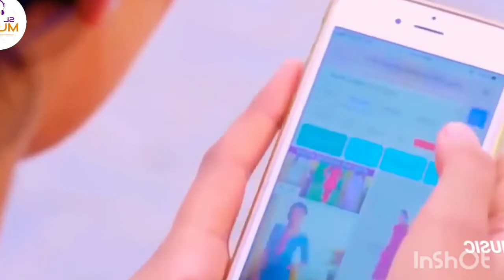Ayyo Saami - Windy Goonatillake@ danu creation sri lanka 🇱🇰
Ayo samini yenaku wenami poi poiya soli hemet enadupodum manasatriyai ni vilipesinai adani sullani manasana ayo samini yenaku wenam poi poiya soli hemet enadupodum

Unepondu aanei nanambiwande uirkondra ni odinaye yenapondu ponai yematu waita theinum nuru poikurarayen

iyo samini yenaku wenam poi poia soli hemet enadupodum manasatriei ni vilipesinai adani sullani manasana iyo samini yenaku wenami poi poiya soli hemet enadunpodum@danu creation